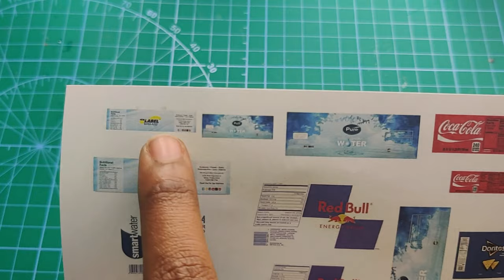DIY miniature water bottle tutorial | How to make miniature water bottle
Hi guys,
I am very excited to share this simple miniature water bottle tutorial. It can be made with very few things such as Glue stick, Chopstick, candle etc. Do try this fun craft at home and let me know how it turned out!!
Happy Crafting!!!